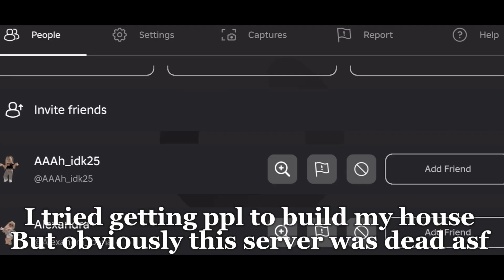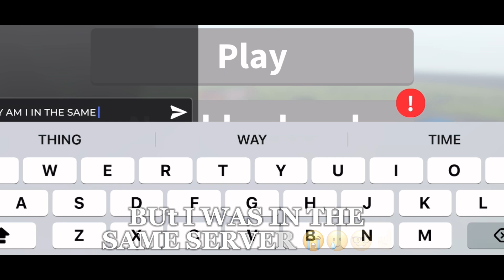I played bloxburg!??!(chaos😊👌) Video blowup funny JOJO SIWA?!